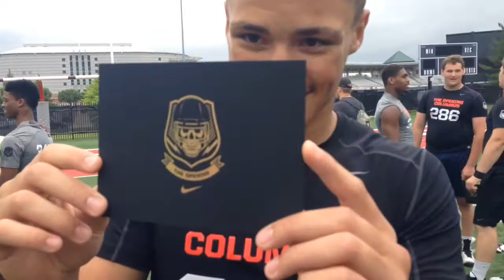Austin Mack Talks About His Recruitment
Four-star tight end Austin Mack was in Columbus on Sunday for The Opening regional and he earned an invitation. He also took time to talk about his recruitment.